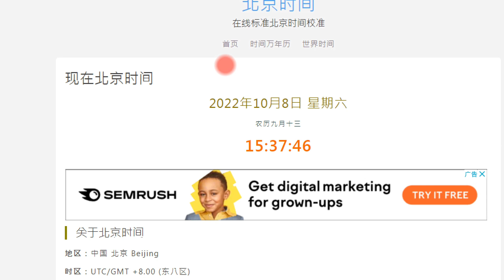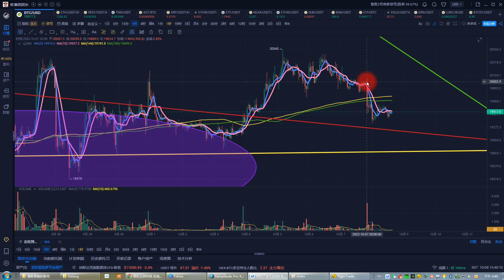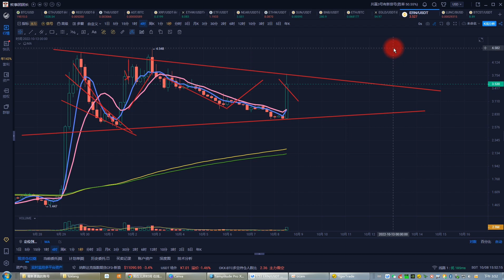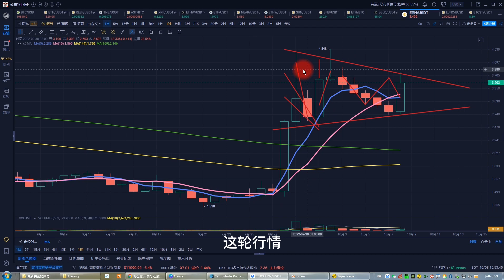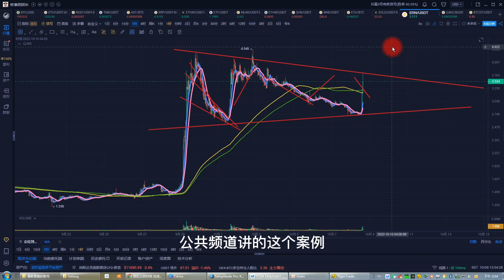比特幣合約10月8日|ERN急速拉升再度暴漲40% 怎樣狙擊回調後的強勢幣種 比特幣怎樣做空賺錢 BTC、ETH、ERN、FIL、LUNC、LUNA行情分析